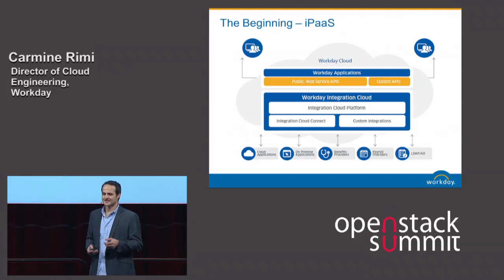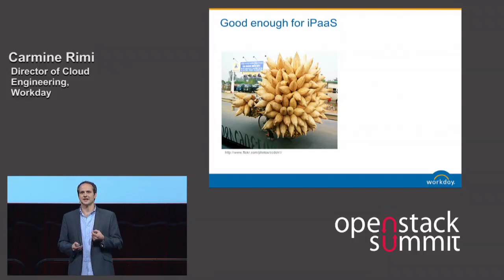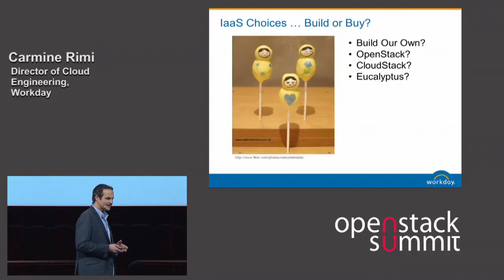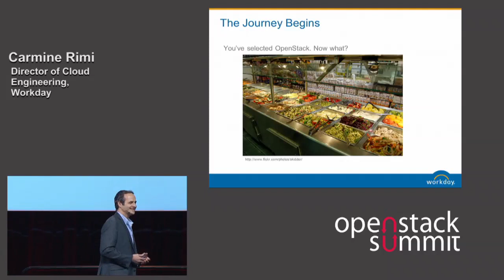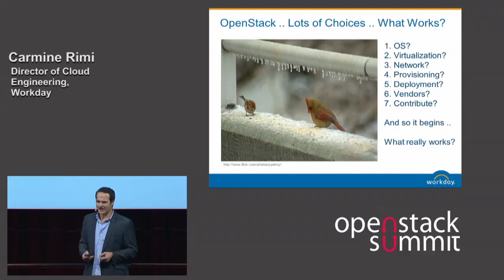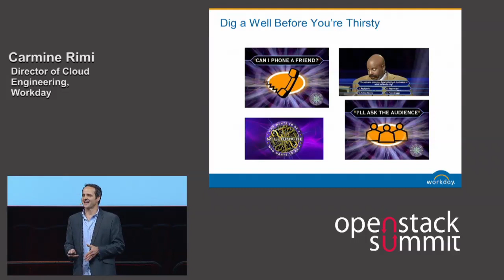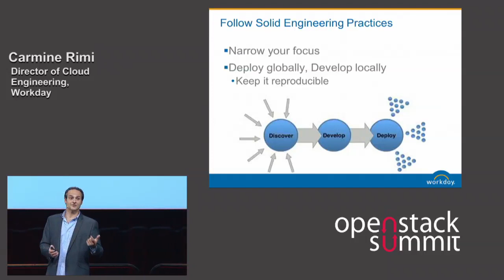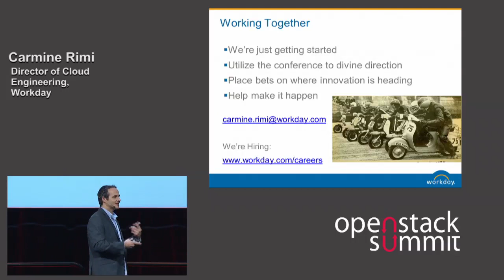Workday on OpenStack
Learn how we built a business case for OpenStack adoption at Workday and where we are in our journey, some lessons learned, and how you might go from zero to hero. As a rising star in the enterprise software landscape, Workday supplies a software as a service that runs in our home-grown cloud. Adopting OpenStack required identifying and socializing benefits and key performance indicators, not to mention socializing a utopian vision of OpenStack goodness. Once we had buy-in, we began our adoption process with an actionable plan that included evaluating partners, operating systems, components and accessories. By identifying and aiming for early wins, we followed our roadmap to success, and you can too.